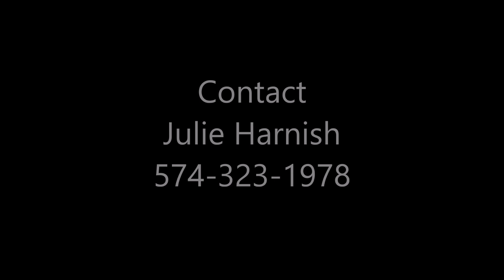2023 Filly by Extremely Hot Chips out of a producing daughter of Gentlemen Send Roses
She's ready to get started this next spring on making a great youth or amateur horse. She should be over 16 hands. Her pedigree is incredible and watch her move, she lives up to her genes. Watch her move!!! Located in TX.